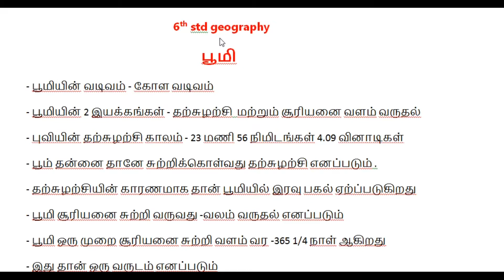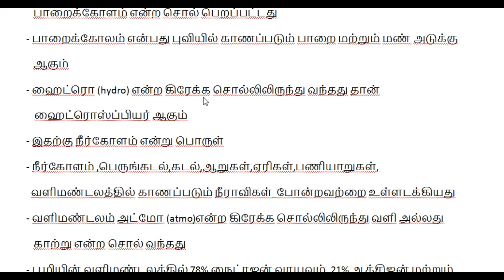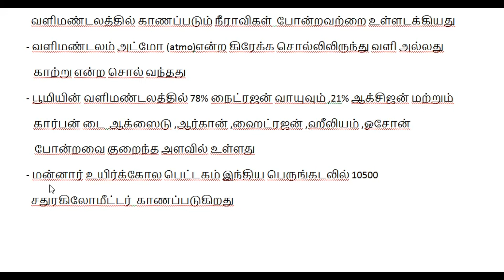6th std புவியியல் | பூமி | geography | tnpsc geography ....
6th std புவியியல் | பூமி | geography | tnpsc geography .
friends use this video for your exam preparation .